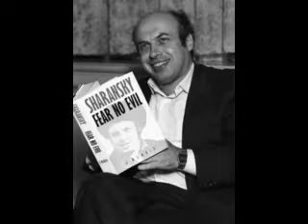{We Are Leaving} Mother Russia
Recorded by Gary A. Kabler 1986
written by Robbie Solomon